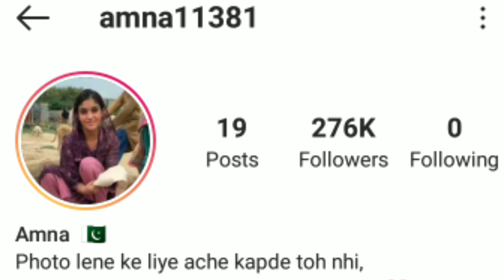Viral Chulha Girl/ Amna Biography & Lifestyle/ Ekiya5 Real Life Story/ Family/ Age/ Amna/Ekiya5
Friends.
        Hindi video you know about social media viral girl ekiya5 biography, family, Lovestory, family.
        इस वीडियो में आप जानेंगे बार गलती किया की लाइफ की पूरी कहानी, साथ ही जानेंगे आप इनके पर्सनल लाइफ के बारे में  सब कुछ |
       दोस्तों अगर आपको वीडियो पसंद आए तो वीडियो लाइक करके कमेंट करना ना भूले फिर मिलेंगे ब्यूटीफुल स्टोरी के साथ |

This Video Is Dedicated For akiya5 And His Fans.